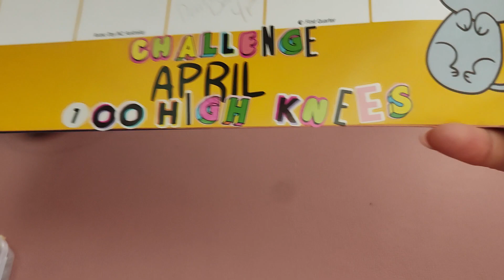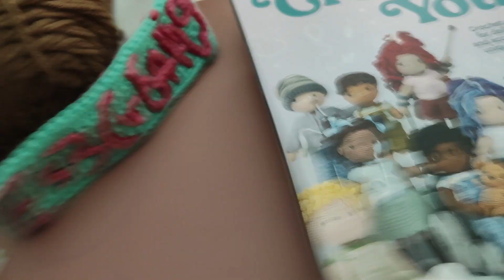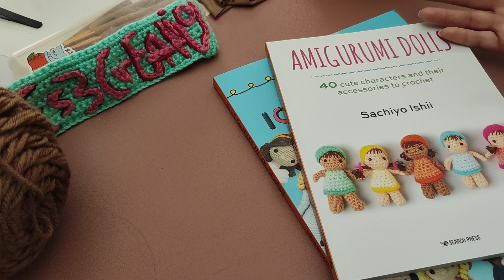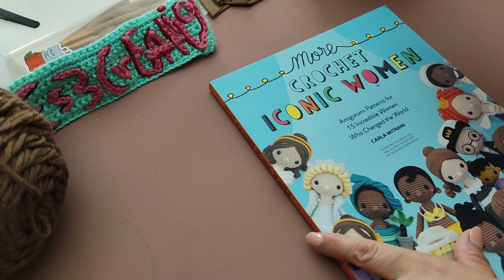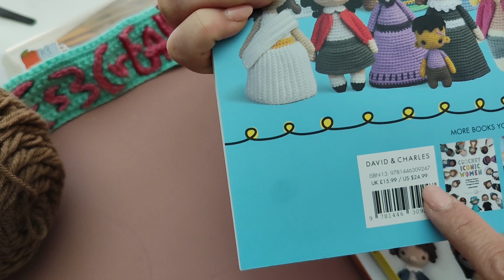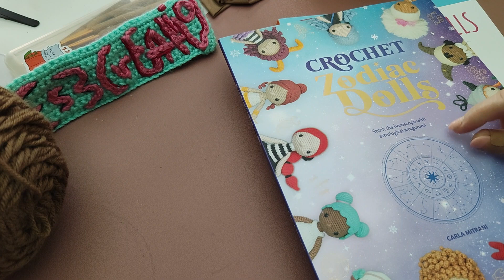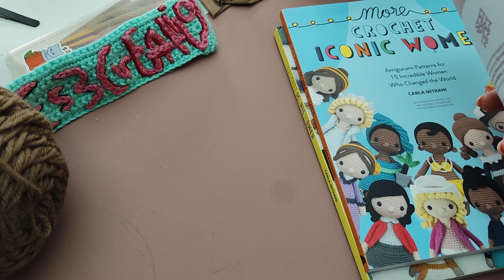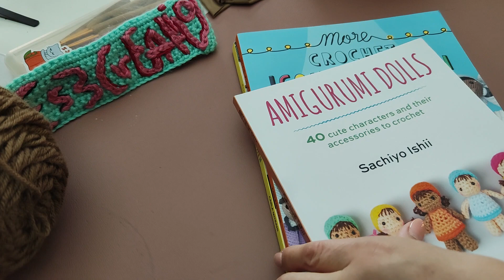LIBROS DE CROCHET 📚 🧶 ( Esté vídeo sí se ve bien 😁🌟 )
Gracias por estar aquí presente en mi canal.

libros mencionados en este vídeo.👇👇

📔Mujeres Icónicas 2

📕Amigurumi Dolls:

📗Tiny Toys to crochet:

📘Crochet you!

📙Whimsical Stitches

📒Lula y her amigurumis

📕Crochet Zodiac Dolls

📗Friends and Celebrations Amigurumis

📓Mini crochet creatures